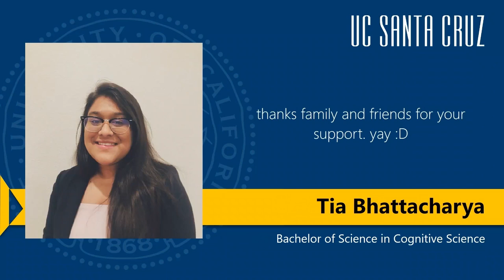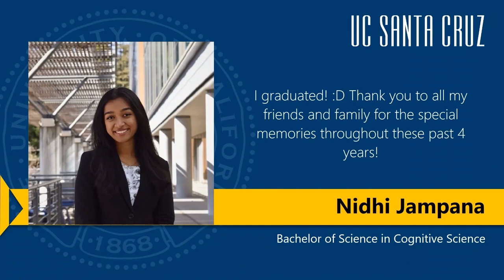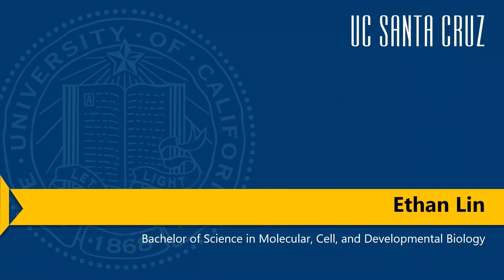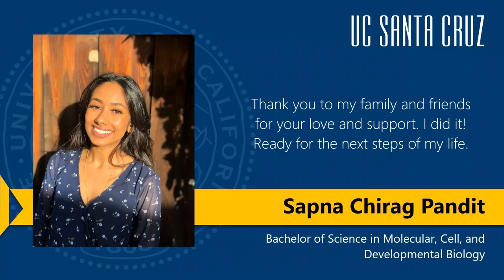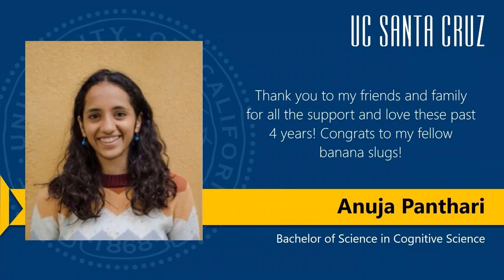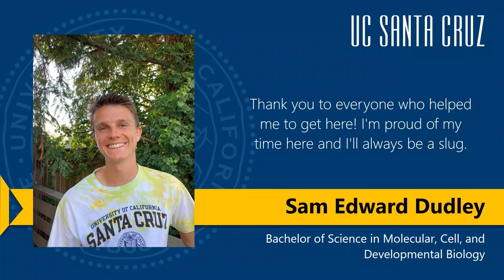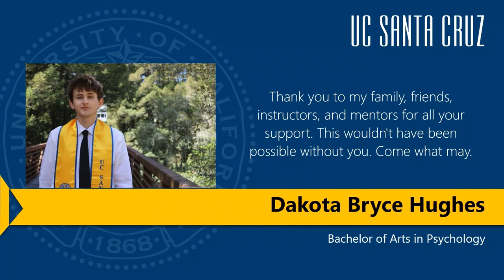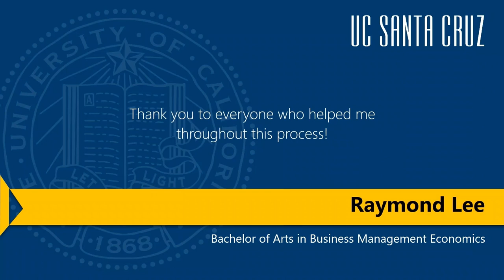College Nine 2022 Slug Crossing Ceremony | Live at UC Santa Cruz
UC Santa Cruz 2022 Slug Crossing ceremony of College Nine on Sunday, June 12. Tag us in your celebration photos using SlugGrad. Congrats to the class of 2022!